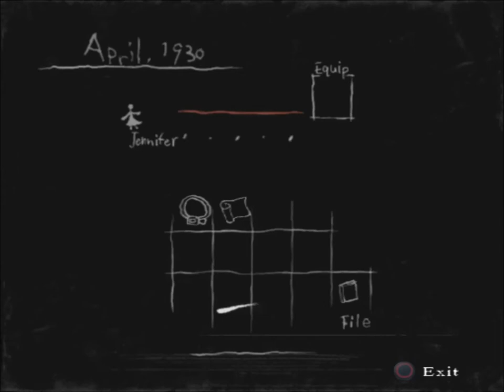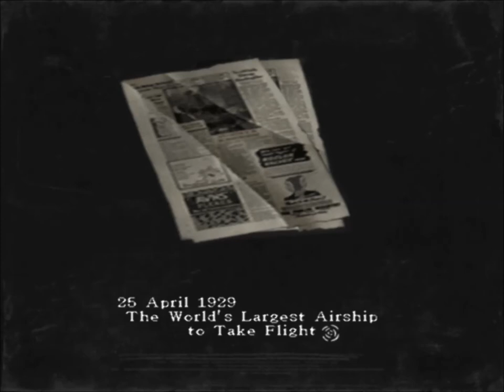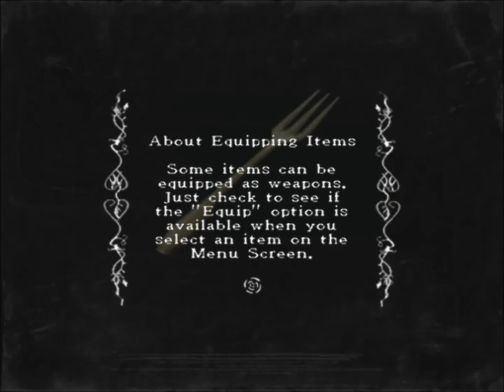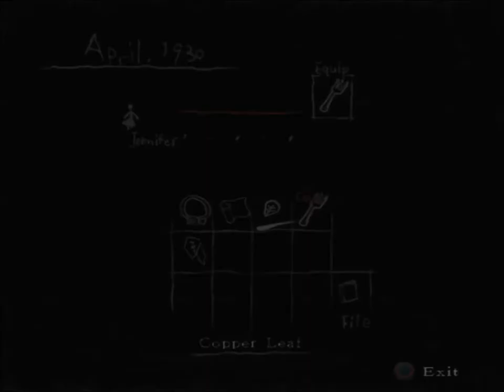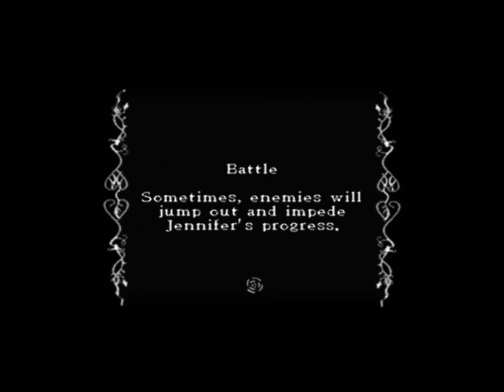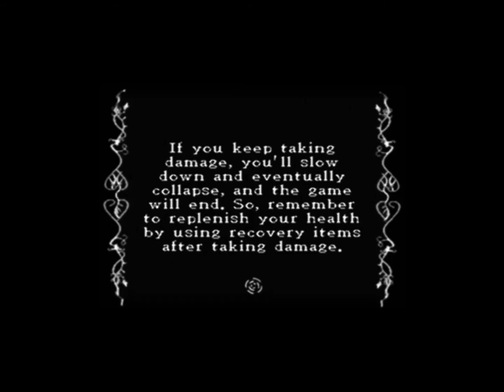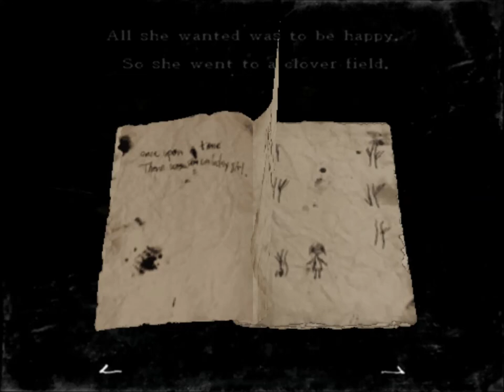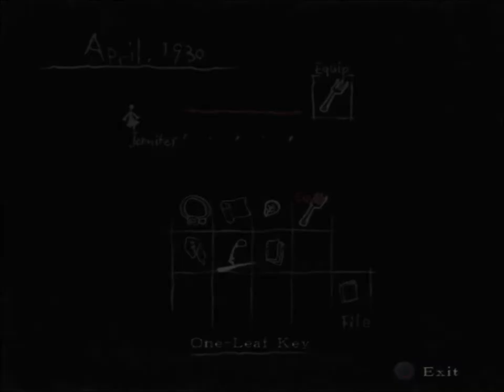Let's Play Rule of Rose - Part 4 Lonely, Tearful, and Unlucky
We encounter our first enemy of the game! Damn I was wishing there was no combat =/ ...

A blind playthrough of the horror adventure game with thorough exploration, reading, and analytic commentary.  Please see playlist for all videos!

Are you a hardcore Erifnosi fan? Join my Tumblr and Twitter for updates and other secret stuff.